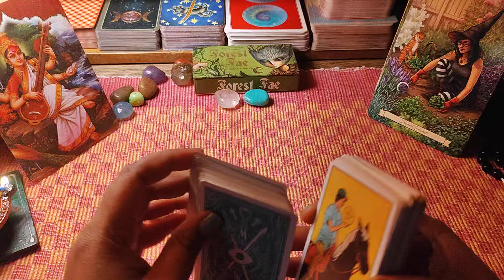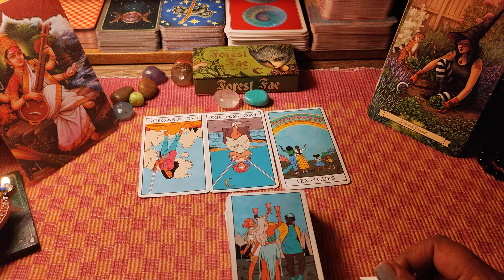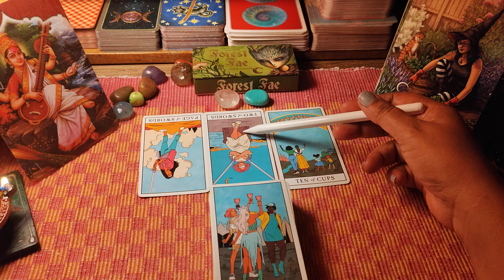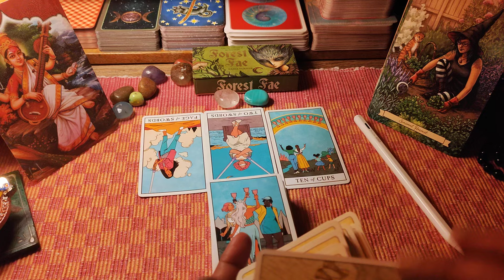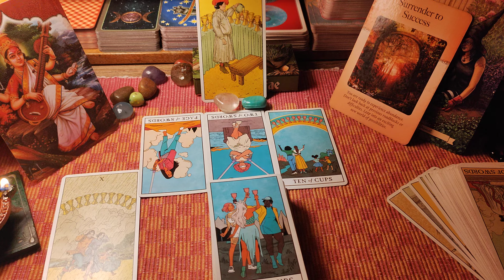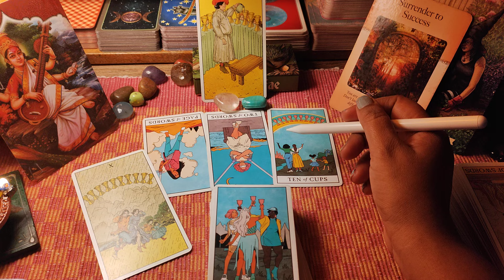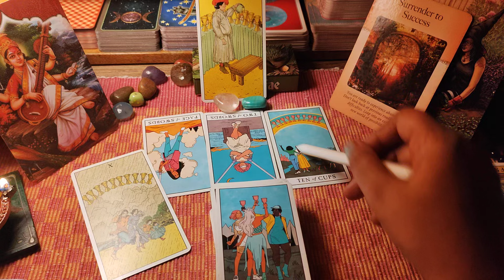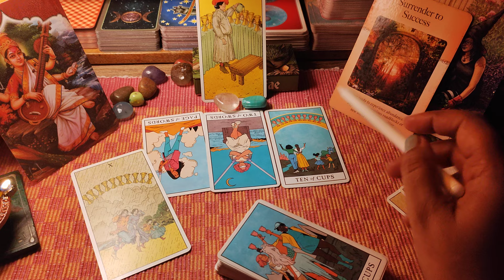Manisha's Expectations from Abhishek